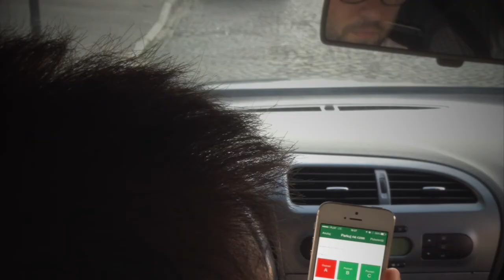Aplikacja mobilna BZWBK24, cały nasz świat w zasięgu ręki ;)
Radość, śmiech, chwile z przyjaciółmi- zwykłe - niezwykłe chwile, w których towarzyszy nam najczęściej aplikacja mobilna BZWBK24